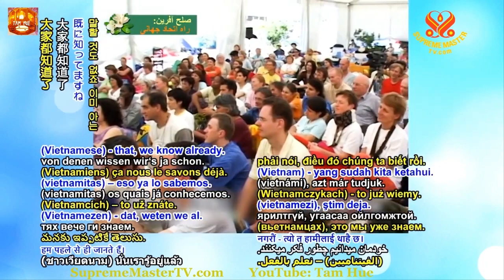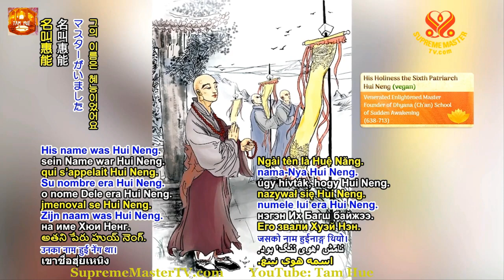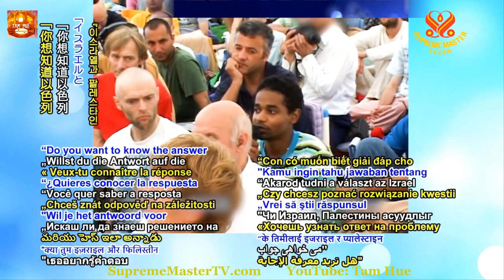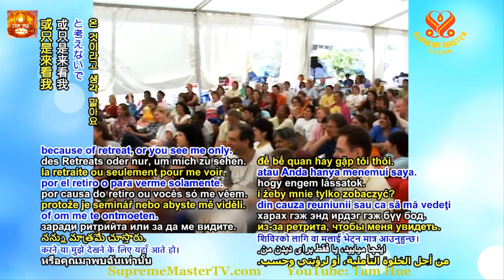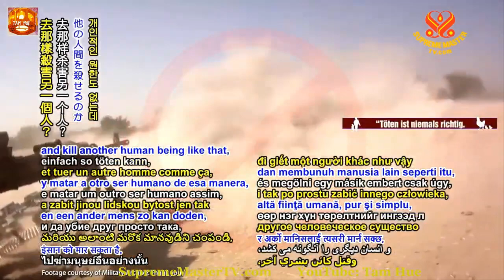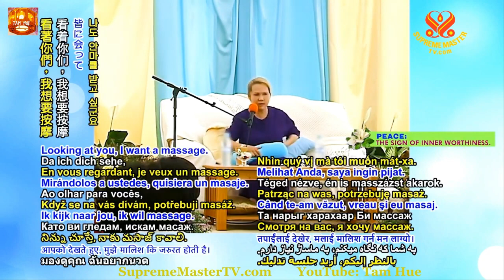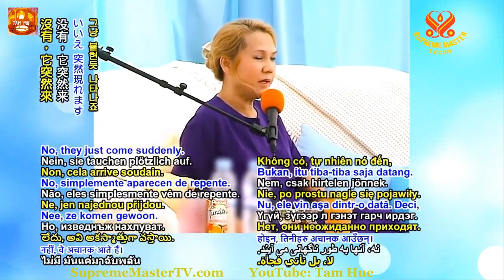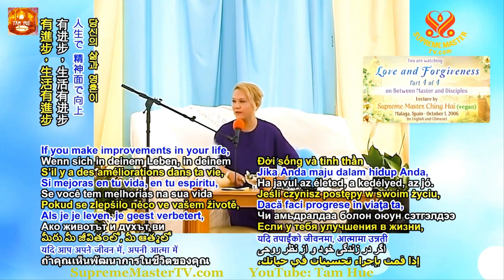TRỌN BỘ TIẾNG VIỆT, Tình Thương Và Tha Thứ, ( 01 10 2006, TÂY BAN NHA ) - THANH HẢI VÔ THƯỢNG SƯ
Tình Ca Phạm Duy - Vũ Khanh - Hội Quốc Tế Thanh Hải Vô Thượng Sư